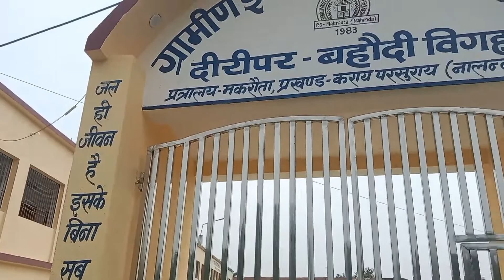My Vlog❤ College 🌺Admission Karvane ke 🎄liye ja rahe🌲 hain Kundan Lal Vlogs